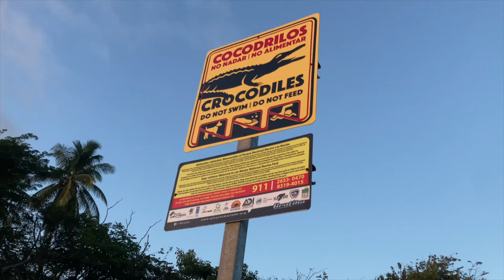Costa Rica - 2021